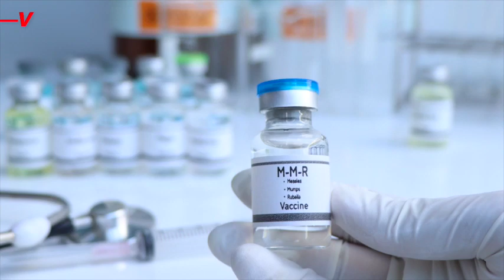CDC Prompts Measles Awareness for Health Care Providers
In an email sent to health care providers, the U.S. Centers for Disease Control and Prevention reiterated the urgency to be aware of measles symptoms given the recent rise in cases. Veuer’s Chloe Hurst has the story.